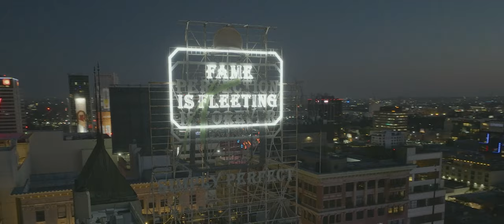JOSH MCKOY - Everywhere (Official Video) ft. Remy Rock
Story by:
Josh Mckoy
& xXQü

Starring:
Josh Mckoy - @iam.joshmckoy
Fulani Bahati - @queenfu
Remy Rock - @remyrocklive
Iyesha Damali - @iyeshadamali

Director:
xXQü

Director of Photography:
James Smith

Edited by:
James Smith

Producer:
Josh Mckoy
& xXQü

Styled by:
xXQü

1st Assistant Director:
Berany

Wardrobe Consultants:
Micah McDonald
Troi Haynes

Thank U’s:
Cyril “Seven”
Emily Smith
Kit Kat
Jeremy Gomes
Cam Ro